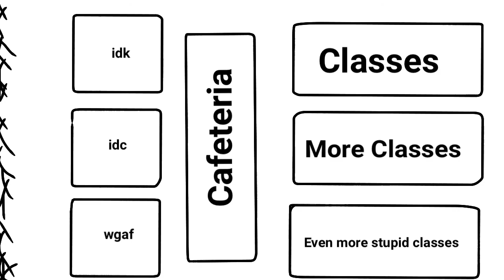My Edible Story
This is a uhh... story of mine. Kinda personal because it scarred me... well enjoy my pain :)..